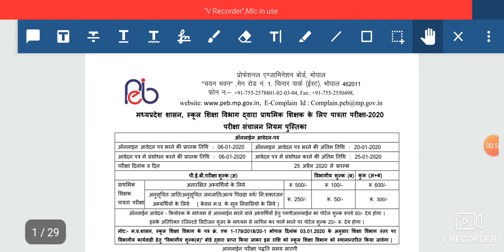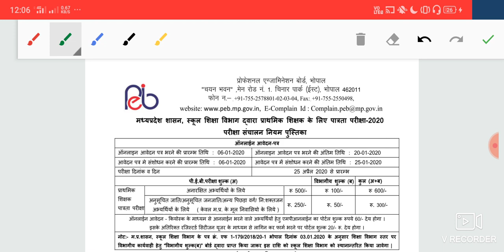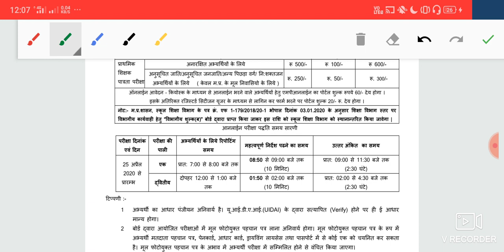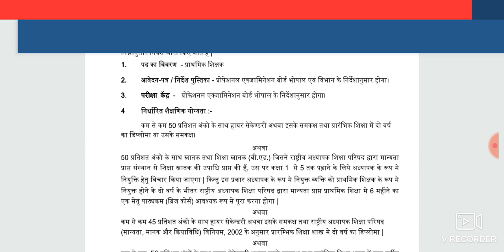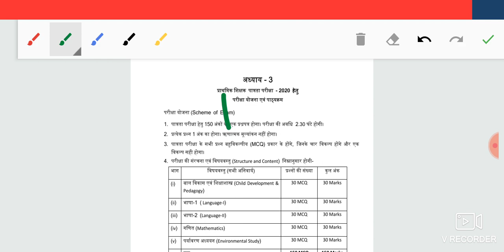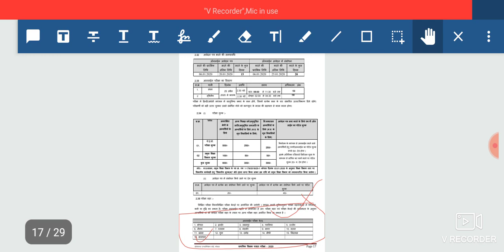Samvida Shikshak varg-3, 20000 vacancy|Rule book | MP Grade-3 Shikshak Bharti| MPTET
Hello everyone welcome to smartiee zone for smart answers today I am going to discuss about the samvida Shikshak varg-3 vacancy official notification. So let's start the video.